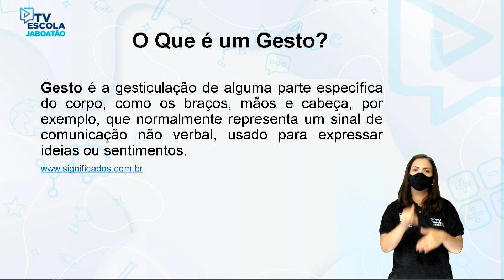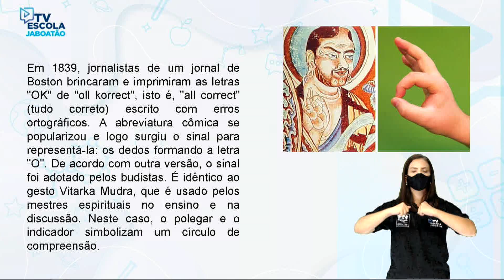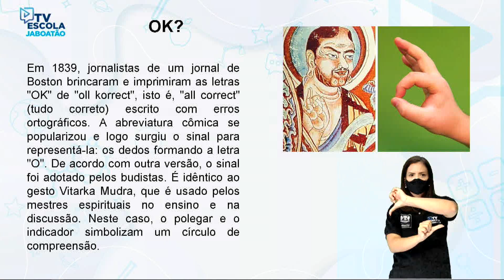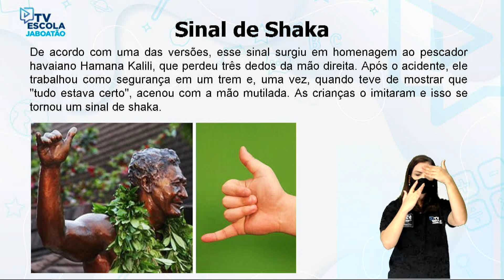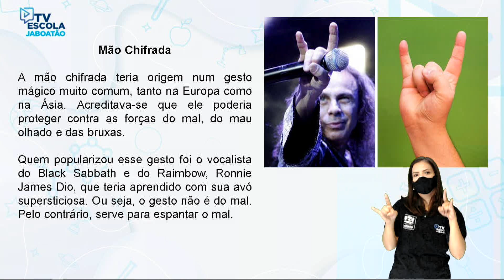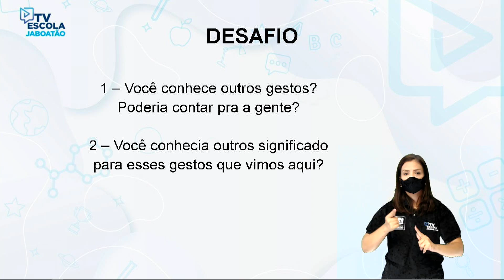TV Escola Jaboatão | 9º ARTE | GESTOS POPULARES HUMANOS